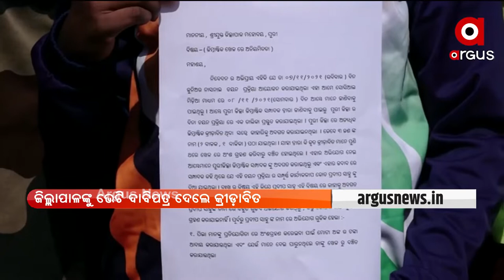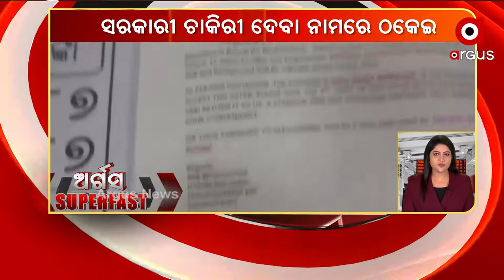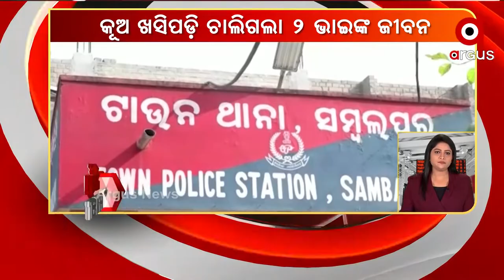ARGUS SUPERFAST | 10 NOV 2021 | Argus News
+ ଅନୁଗୁଳ ଜିଲ୍ଲା ଛେଣ୍ଡିପଦା ୬୩ ନମ୍ବର ରାଜ୍ୟ ରାଜପଥ ଜିନ୍ଦଲ ନିକଟରେ ଦୁର୍ଘଟଣା
+ ଏପଟେ କୋଳାକୋଳି ସେପଟେ ପିଠି ପଟୁ ଛୁରି
+ ଏବେ ପଡ଼ିଆରେ ଚାଲିବ ରୋହିତ ରାଜ
+ ରାଜ୍ୟରେ ଖସୁଛି ପାରଦ, ବଢୁଛି ଶୀତ
+ ଶିକ୍ଷୟିତ୍ରୀ ମମିତା ମେହେର ହତ୍ୟା ମାମଲା